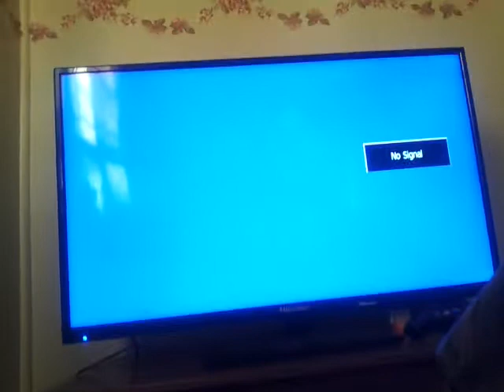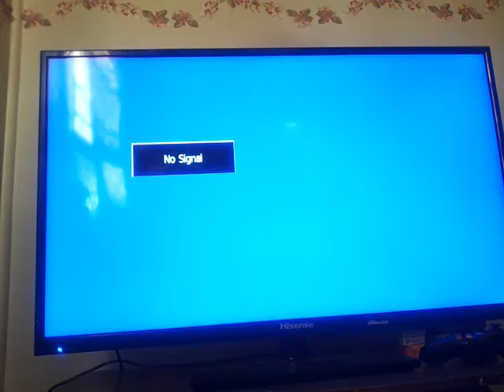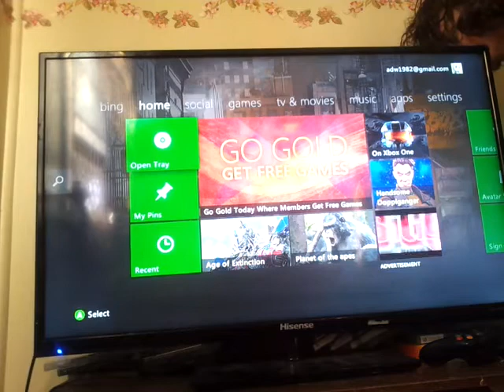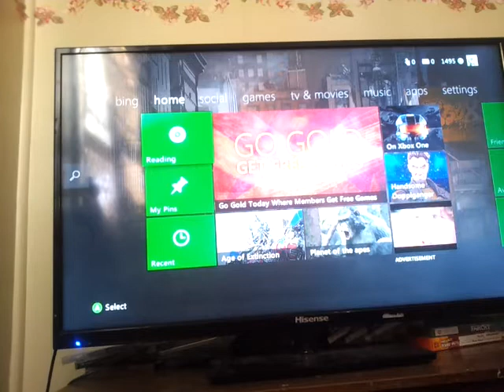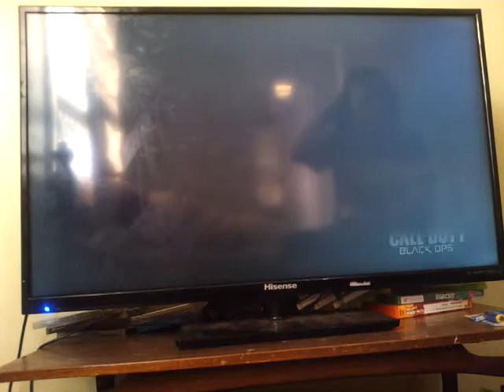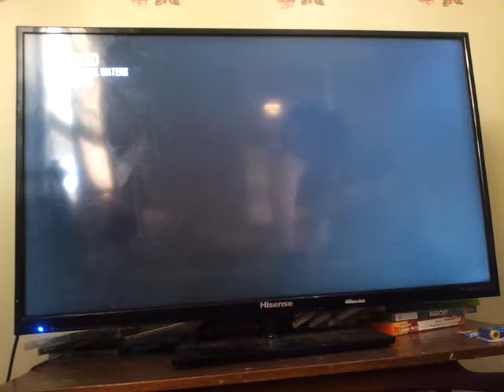I cant quickscop for shit